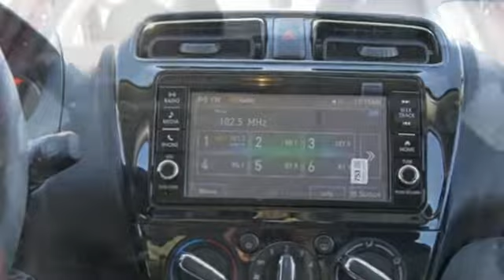New 2018 Mitsubishi Mirage Saint Paul White-Bear-Lake, MN #85409 - SOLD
Year: 2018
Make: Mitsubishi
Model: Mirage
Trim: ES
Engine: L Cyl.
Transmission: Automatic
Color: Wine Red
Stock #: 85409
VIN: ML32A3HJ7JH006033

Address:
3400 Highway 61 North